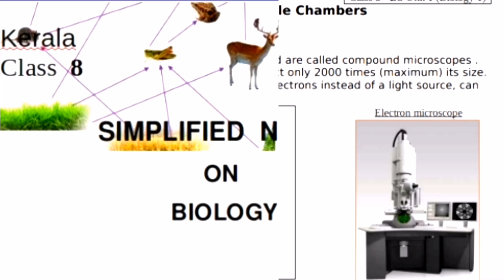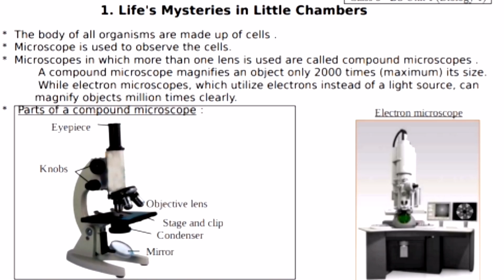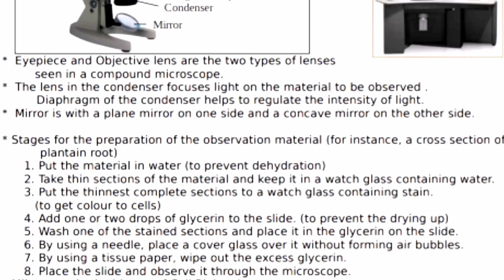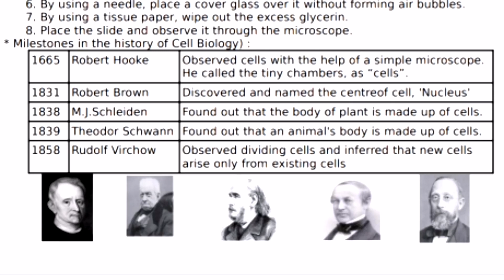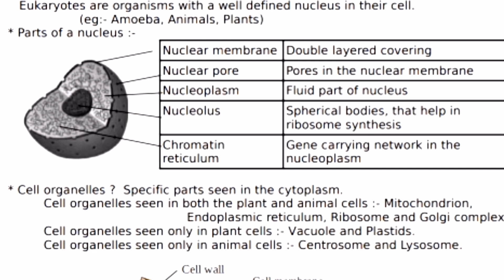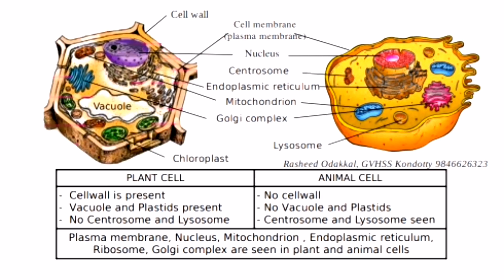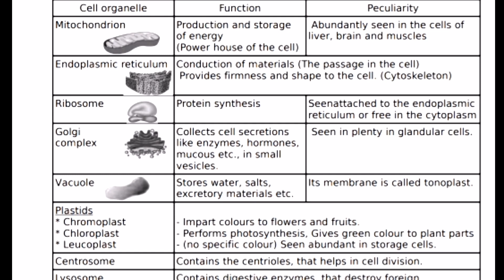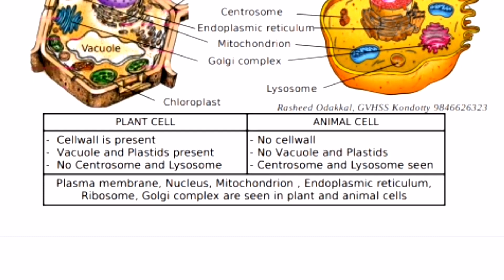Simplified Notes of Lifes Mysteries in Little Chambers#8th Standard#Biology#Chapter1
Hai. This video includes all Important questions from this chapter.

Chapter.1
Part.1